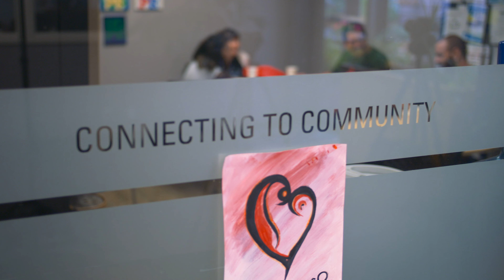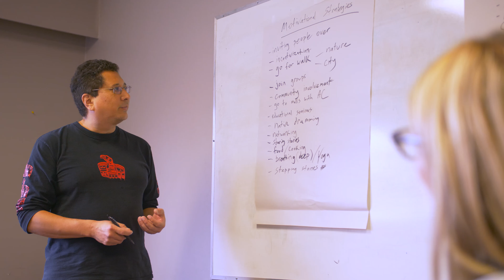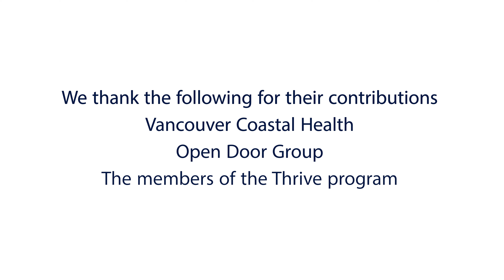About the Open Door Group thrive Program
Check out our short video to learn more about the thrive program and how it can support you in your mental health and wellness goals.